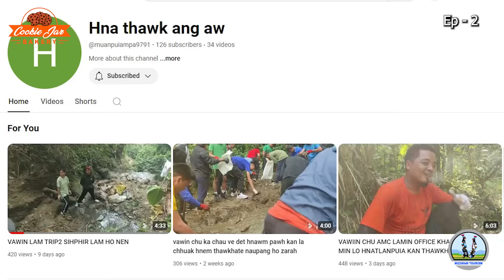Save the Riparian, Phase - 2, Day - 13 Ep - 2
Frontline member Pu Muanpuia channel link kalo dah e.